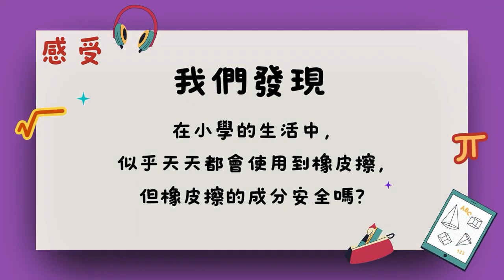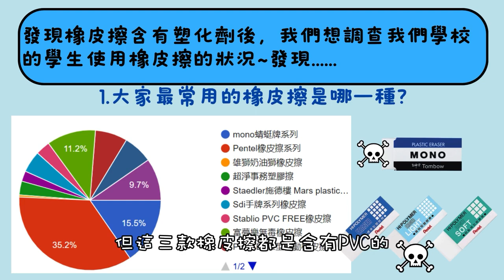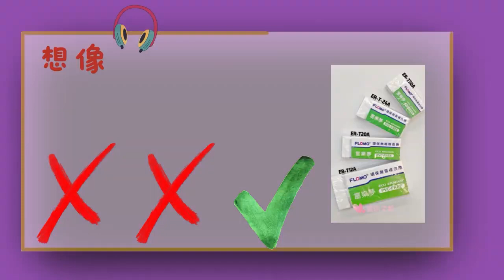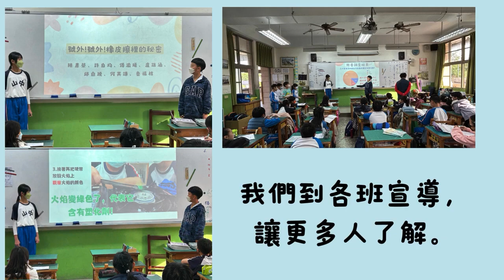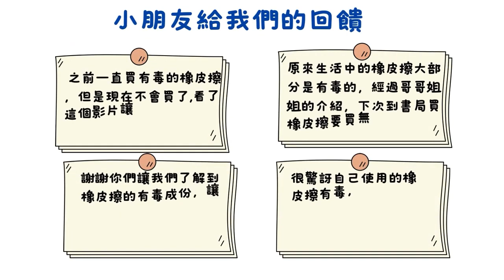CHI 20240239 號外!號外!橡皮擦裡的秘密!